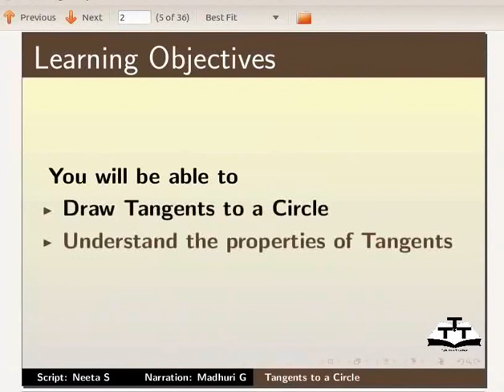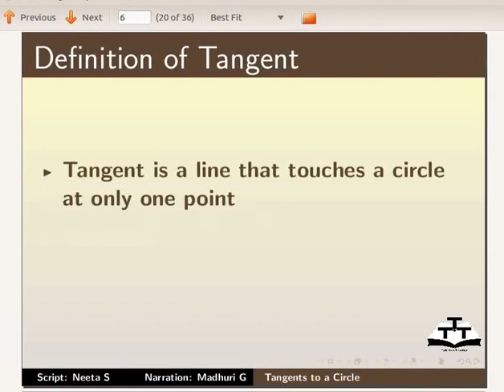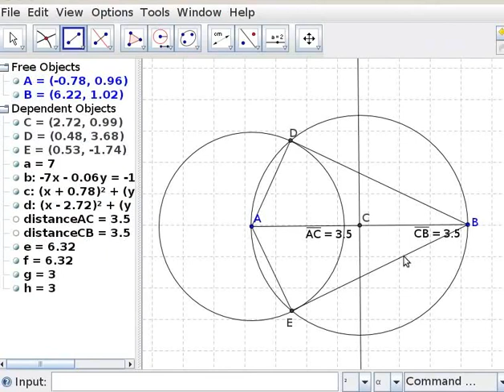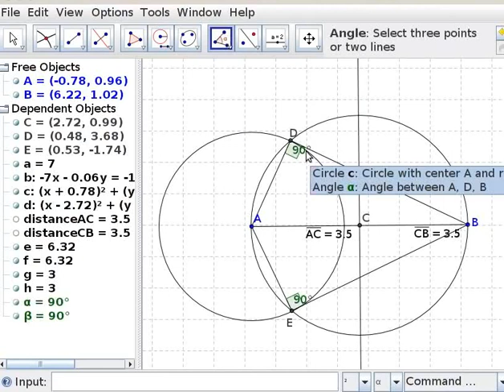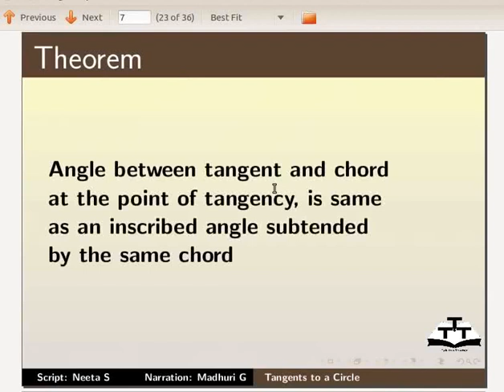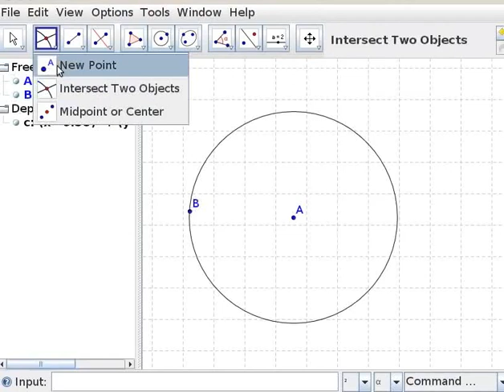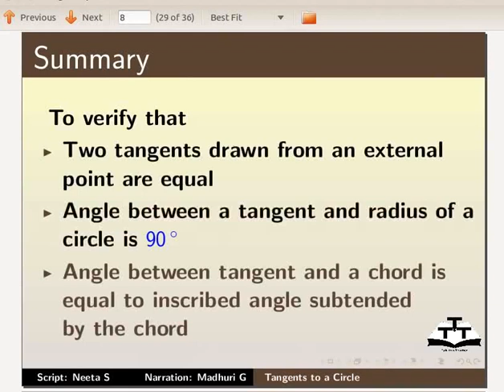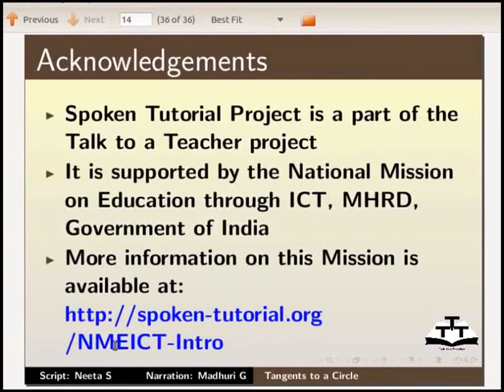Tangents to a circle - Nepali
वृतमा स्पर्श रेखा
प्रयोग गरिने जिओजेब्रा टूलहरु
ट्यान्जेंट्स
पर्पेंडीकुलर बाइसेक्टर
इन्टरसेक्ट टू अब्जेक्ट्स
कम्पास
पोलिगन
सर्कल विथ सेन्टर एण्ड रेडियस्
वृतमा स्पर्श रेखा खिच्ने
ट्यांन्जेंट्सको विशेषताहरु बुझ्ने